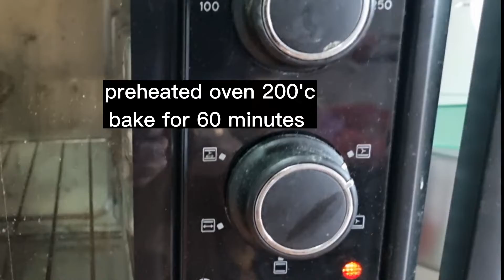CHOCOLATE CREAM CHEESE BUNDT CAKE/HOW TO MAKE CHOCOLATE CREAM CHEESE CAKE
CHOCOLATE cream cheese bundt cake how to make chocolate cream cheese cake very easy recipe by cook with Saima.A

Dry Ingredients
2 cup flour
2tsp baking powder
1tsp baking soda

Wet Ingredients

3 eggs
1/2 cup sugar
1/2 cup oil
50 gm butter
50gm coco powder
1/2cup full cream milk

Cream Cheese Ingredients

250gm cream cheese
1/4 cup sugar
1 egg
1tsp vanila extract

how to make chocolate cream cheese bundt cake
easy chocolate cream cheese cake
chocolate cream cheese bundt cake